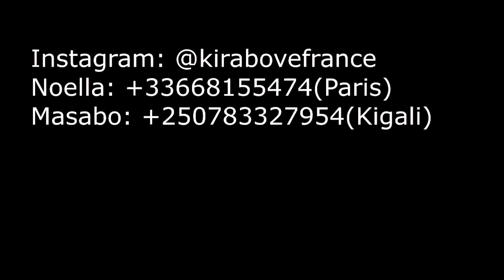UBUHAMYA BWA BUTERA KNOWLESS IMBERE YA PAUL KAGAME BWATEYE BENSHI IKINIGA||BURYA YAVUYE HABI CYANE